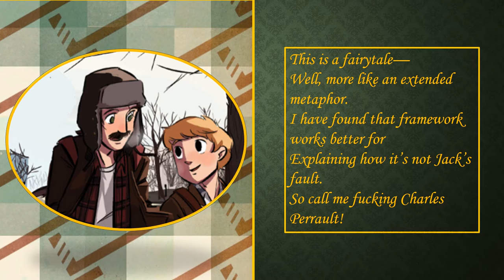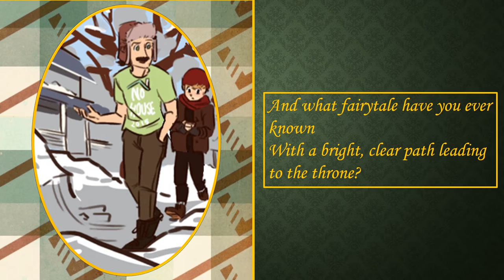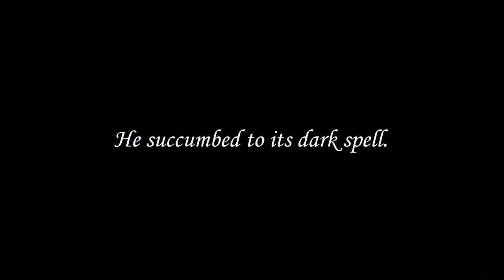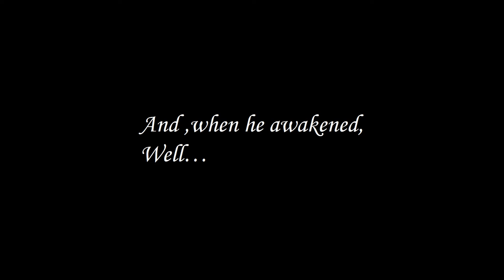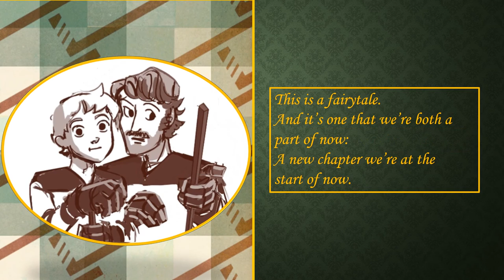Check, Please! The Musical!: The Hockey Prince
“Check, Please!” is an amazing webcomic, by the amazing artist Ngozi, about hockey, pie, and friendship.
In this Act I number from the non-existent musical adaptation, Mr. B. "Shitty" Knight, in his wildly inconsistent and ridiculous accent, attempts to explain to the Pie Child exactly wtf our favorite Canadian Hockey Heather's damage is.
This was one of my favorite episodes from the comic, and it was a pleasure to musicalize (though what isn't?).  As always, sorry for any quality issues arising from my technological duncery.
All images and characters by Ngozi .